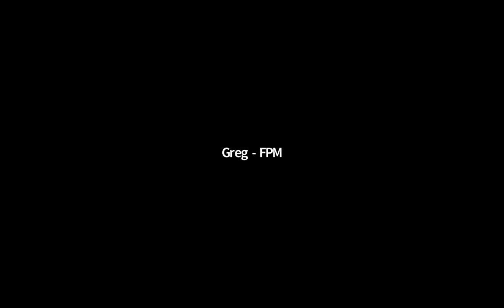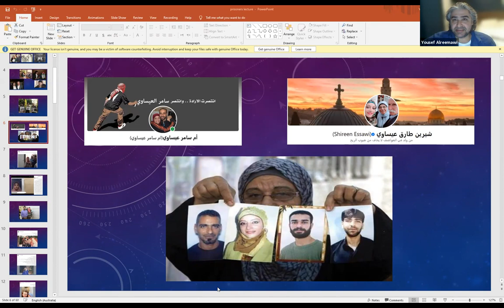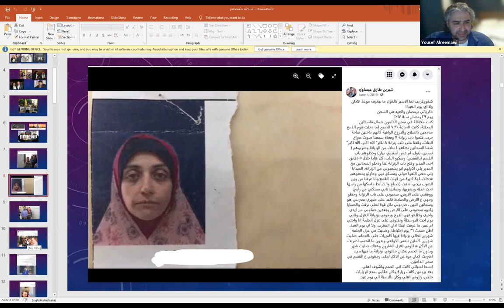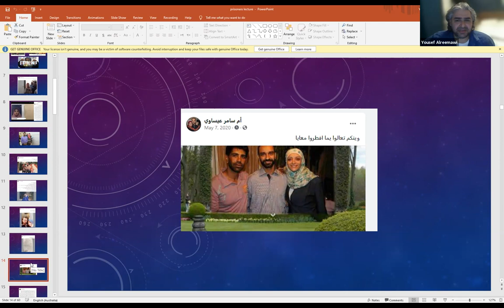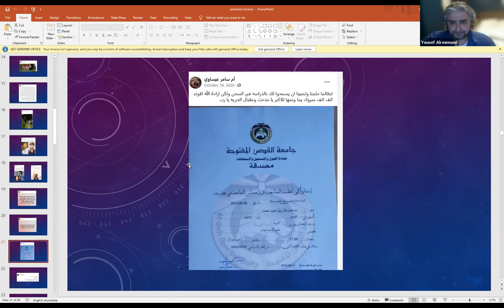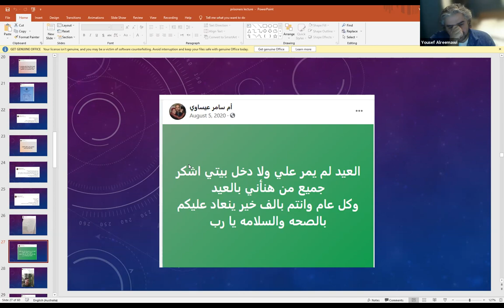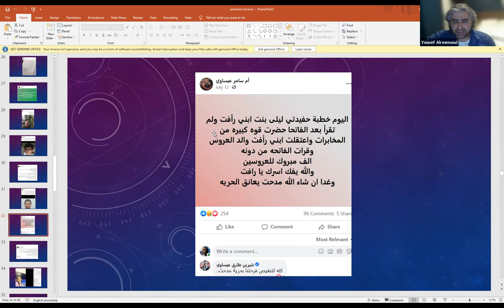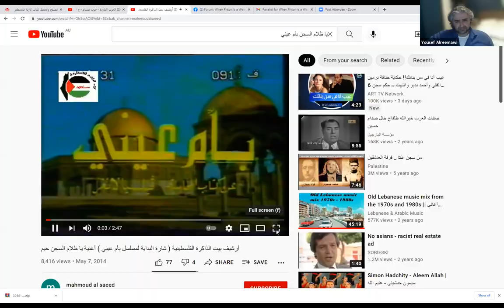When Prison is a Weapon - The Palestinian Reality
With Palestinian ingenuity and a rusty spoon six Palestinian prisoners escaped Israel’s much heralded security apparatus. The escapees became instant heroes to all Palestinians – while Israel launched a massive manhunt to mask their fallibility.
This forum “When prison is a weapon - the Palestinian reality” will explore what it means to be a Palestinian prisoner of the state of Israel - the loss of liberty, the abuse and torture, the impacts on families, children, and communities and what it tells us about the nature of occupation.
Join us and our speakers to get an insight into the realities of life for prisoners and prison’s role in the continuing occupation and oppression of Palestinians
Speakers:
* Nadia Daqqa, Palestinian human rights lawyer, HAMOKED (Jerusalem, Palestine)
* Bassem Tamimi, Palestinian activist and prisoner of conscience (Ramallah, Palestine)
* Yousef Alreemawi, Palestinian lecturer, writer and activist (Melbourne, Australia)